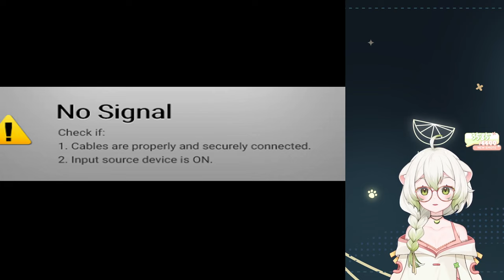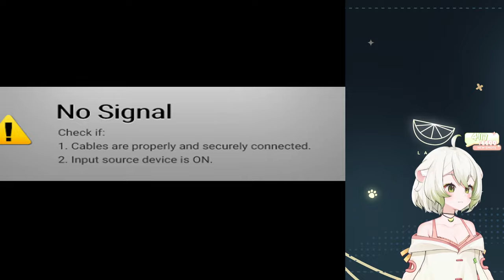Laimu plays The Elder Scrolls IV: Oblivion | Part 5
00:00 Just Chatting
46:20 Oblivion